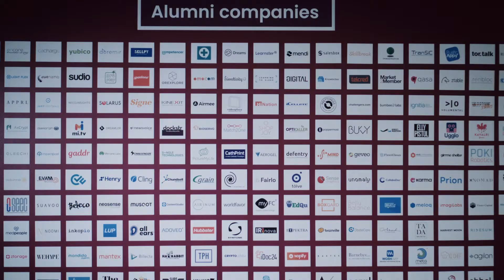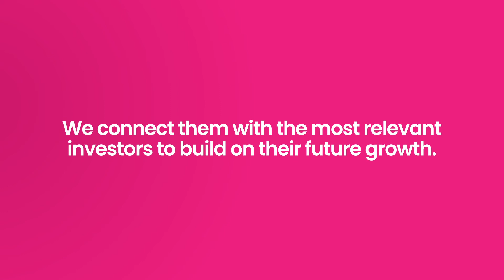Sting - get to know us